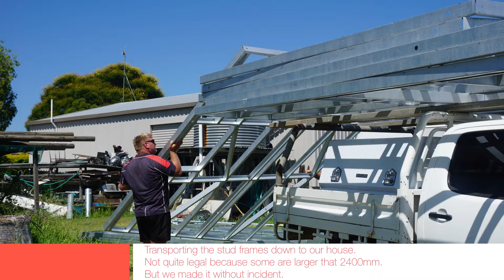Our Shed in Stills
Photos by Lorraine